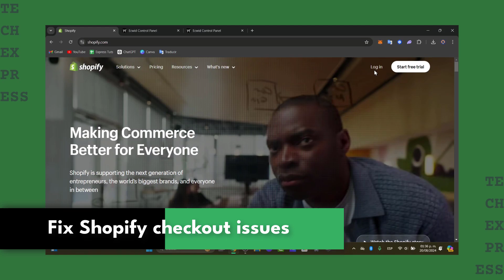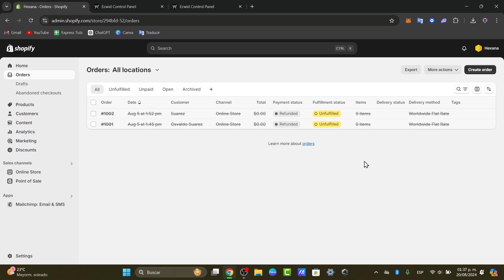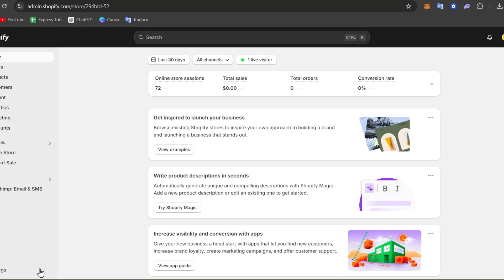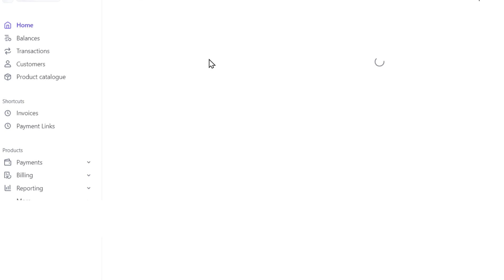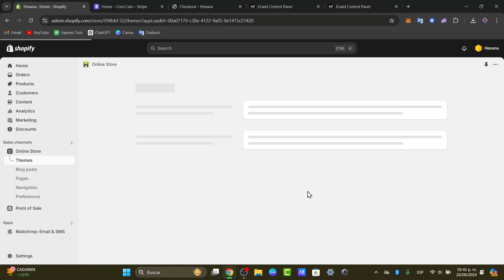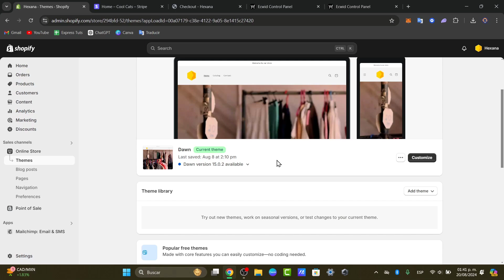How To Fix Checkout Issues On Shopify 2025 | Step by Step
To address checkout issues on Shopify effectively, first, ensure that your payment gateways are correctly configured and up to date. Test the checkout process using different payment methods to identify any specific failures. Review your theme and app integrations, as incompatibilities can disrupt the checkout flow. Clear your browser's cache and cookies, and encourage customers to do the same, as this can resolve many front-end issues.

Additionally, monitor your Shopify dashboard for error messages or abandoned carts, and utilize analytics tools to gain insights into common problems. Regularly updating your store and promptly addressing customer feedback will further enhance the checkout experience.